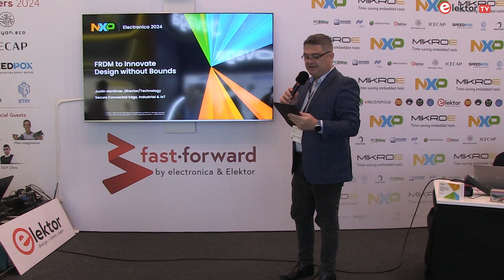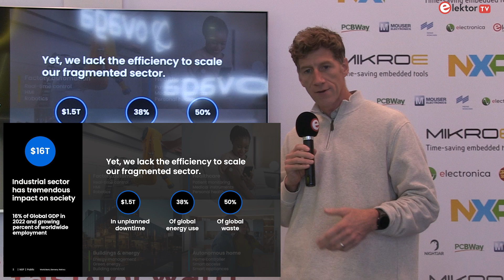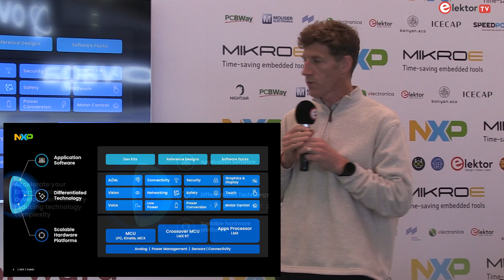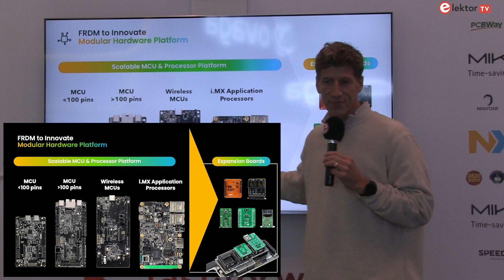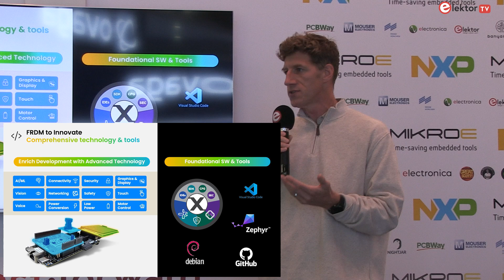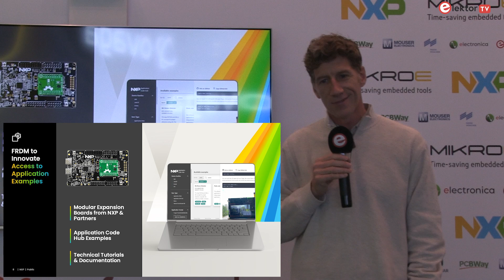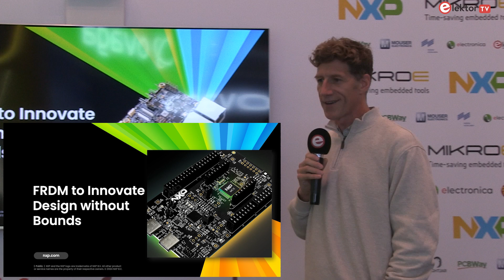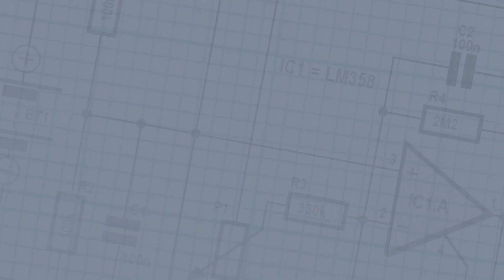Empowering Engineers: NXP's FRDM Boards at Electronica 2024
Get inspired by the spirit of innovation as @NXPDeveloperZone  collaborates with Elektor at @electronicaFair  2024 to showcase the groundbreaking FRDM (Freedom) boards. In this engaging session, Justin Mortimer, NXP's Senior Director of Product Marketing, dives into the tools, technologies, and partnerships driving industrial design into the future.

Hosted at the vibrant Elektor booth, this presentation highlights how scalable hardware platforms and application-ready software empower engineers to innovate with ease. Whether you’re building for motor control, HMI graphics, or advanced vision systems, NXP’s modular development approach is here to help you create impactful designs—quickly and cost-effectively.

What to Expect:

Affordable FRDM development platforms starting at $10
Modular expansion boards like @mikroelektronika  to supercharge your projects
Rich technical content, training, and support from NXP and its global partners
Insights into building complex industrial applications while reducing time-to-market
At Elektor, we’re all about empowering engineers to innovate without bounds. Let’s explore how NXP is making that vision a reality with tools designed for every engineer, everywhere.